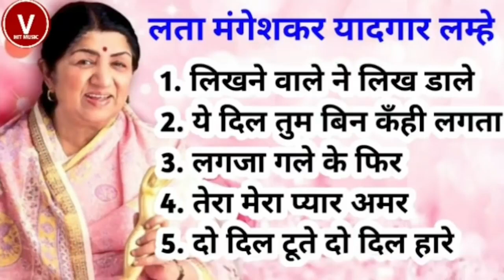Lata Mangeshkar Superhit Hindi | लता मंगेशकर सदाबहार हिन्दी गीत | Old is Gold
Lata Mangeshkar Superhit Hindi || लता मंगेशकर के सदाबहार हिन्दी गीत || Old is Gold || हिन्दी सदाबहार गीत

लता मंगेशकर के सदाबहार हिन्दी गीत Superhit Hindi Songs Of Melody Queen Lata Mangeshkar II 2019

1. तेरा साथ है तो मुझे क्या
2. लुटे कोई मन का नगर
3. बाहों में चले आओ
4. ये कँहा आगए हम
5. चुपके चुपके चल री